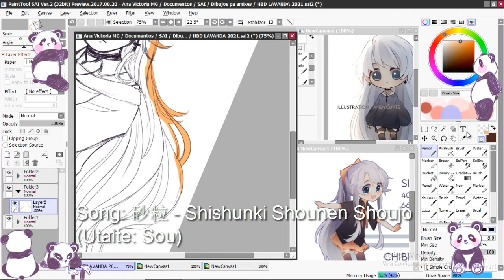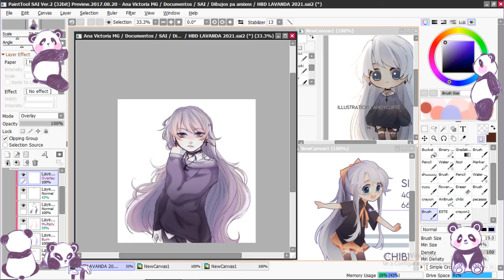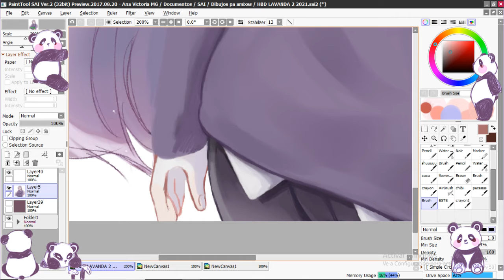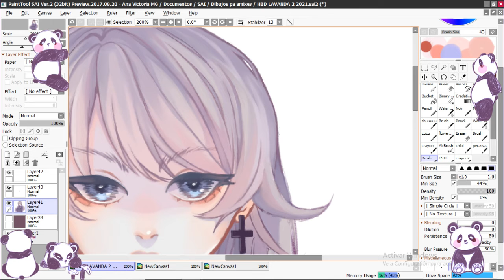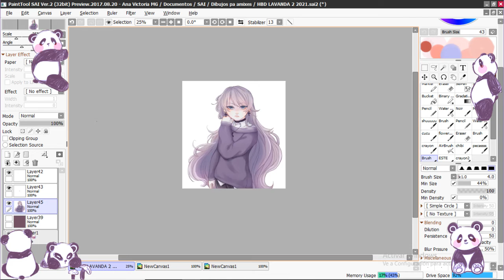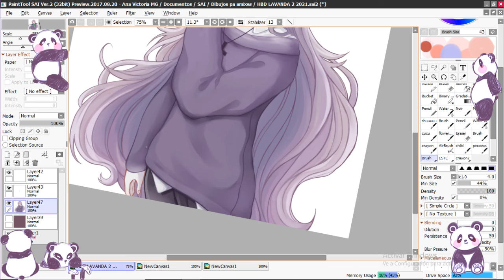SPEEDPAINT - Nite (for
Heya! This drawing is made for my friend Lavandaaaaaaa

This is my third speedpaint, hope you guys like it! uwu

~Music~
- 砂粒 - 思春期少年少女 / Shishunki Shounen Shoujo (Ver. Sou)
- みきとP / mikitoP -  夕立のりぼん / Yuudachi no Ribon (Ver. Ryo-Kun / りょーくん)

- Créditos de la música a sus respectivos autores, lo único que me pertenece es el video del dibujo y la ilustración.